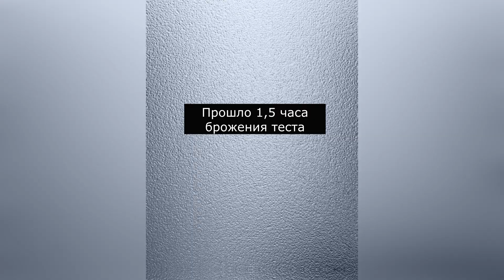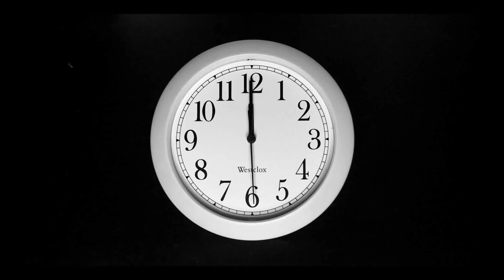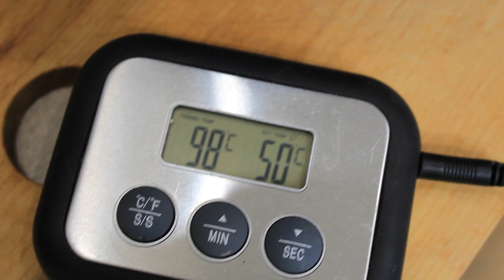Земгальский хлеб на закваске В ФОРМЕ ✧ Десертный РЖАНОЙ ХЛЕБ с изюмом, курагой и орехами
Самый вкусный заварной ржаной хлеб на закваске с сухофруктами, который еще называют Земгальский хлеб! Настоящая десертная выпечка! Такой хлеб понравится абсолютно всем! Сегодня я покажу, как этот рецепт адаптировать к выпечке в форме.
Также в видео я рассказываю и показываю:
✔ подробный рецепт ржаного хлеба с сухофруктами, который еще называют Земгальский;
✔ как правильно замесить ржаное тесто;
✔ сколько времени нужно выбраживать и расстаивать ржаное тесто;
✔ сколько времени нужно выпекать ржаной хлеб в форме;
✔ как выглядит ржаной хлеб в разрезе.
❗Subtitles for the video are available in different languages. Be kind, choose your own language in settings.

👇 Рецепт находится ниже.

🌸 Моя Международная онлайн-школа Я научу вас готовить изысканную выпечку с эффектом вау! 🧡 Для этого я создала подробные пошаговые курсы по приготовлению круассанов, панеттоне, хлеба Тартин, штолленов и многое другое.
Со мной научитесь готовить,
как настоящий шеф-пекарь!

Для поддержки моего канала "Вкусные Заметки о Хлебе"

Ваш комментарий – это лучший способ поблагодарить меня за видео.

Рецепт
РЕЦЕПТ ДЕСЕРТНОГО ЗАВАРНОГО ХЛЕБА НА ЗАКВАСКЕ
Заварка:
30 г ферментированного (красного) ржаного солода
1 г молотого кориандра
110  г теплой воды
80 г ржаной обойной или обдирной муки
180 г кипятка
10 г ржаной обойной или обдирной муки

Опара:
50 г ржаной закваски
70 г воды
100 г ржаной или обдирной муки

Тесто:
Вся заварка + вся опара
100 г воды
30 г сахара
8 г соли
20 г меда или патоки
100 г пшеничной муки  1 сорта
95 г ржаной обойной муки
95 г ржаной обдирной муки

Добавки:
40 г изюма
40 г курага
40 г грецких орехов
 Я готовила этот хлеб в форме Л11 и Л7. Но лучше взять форму Л11 и Л10.

Если у вас есть вопросы – пишите в комментариях. Желаю вам успехов!

Готовьте, пробуйте и удивляйте! У вас обязательно все получится!